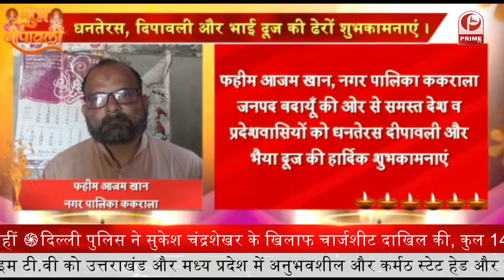धनतेरस , दीपावली और भाईदूज की ढेर सारी शुभकामनायें || BADAUN | Prime Tv